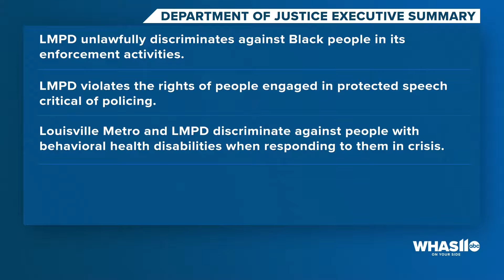WHAS11 Top Stories: 6 a.m. Wednesday, July 10, 2024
Here are the top news stories in the Louisville area Wednesday morning.